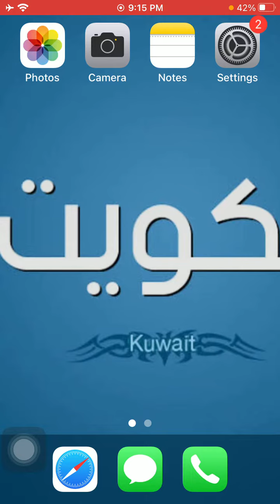رقم سفارة الكويت فى الهند